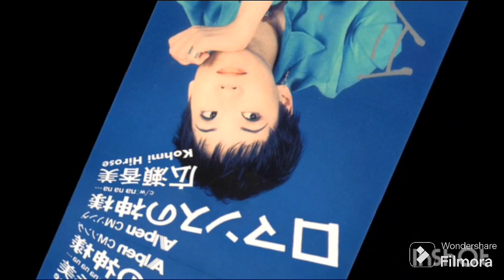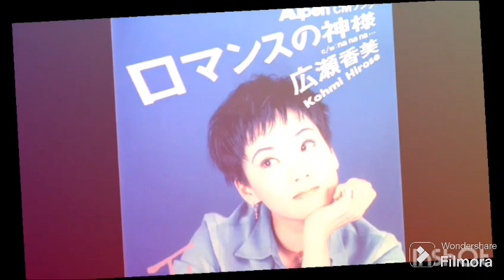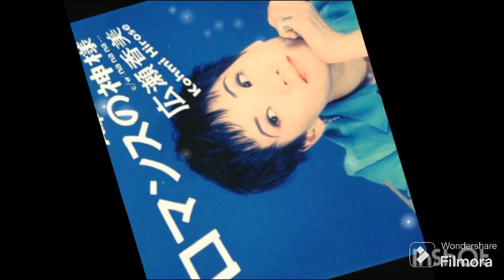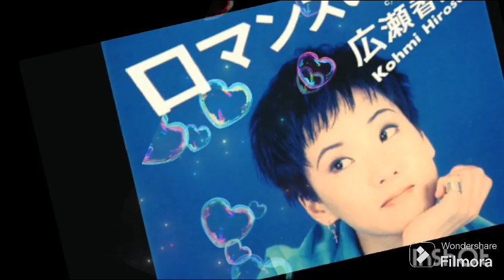「ロマンスの神様.🎀⭐」広瀬香美 NAOE.🌹